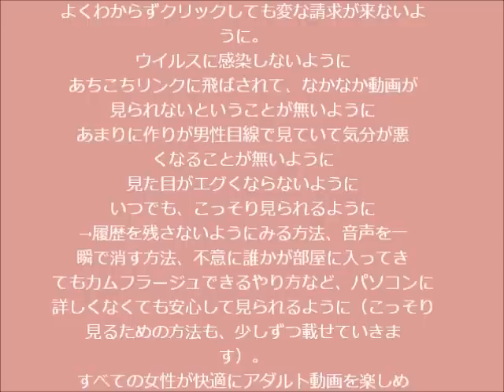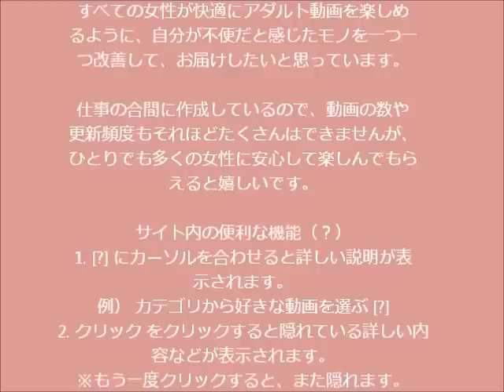わたしが見たいアダルト動画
わたしが見たいアダルト動画へようこそ！

恋人がいても、いなくても。夫がいても、いなくても。
女だってたまにはエッチなエッチしたくなる。

レンタルビデオは恥ずかしくて借りづらいし…。
レディコミは借りづらいは買ったあとの置き場と処分に手こずるし…。